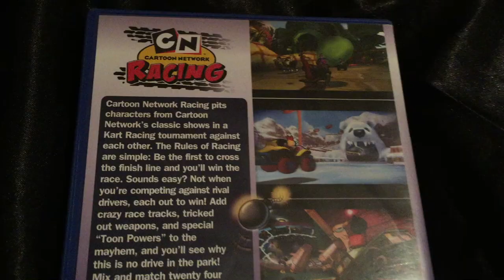CN Cartoon Network PS2,DS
Some of your favourite Cartoon Network characters both Video games are Different

The gameplay is similar to Mario Kart: Double Dash!!, but the characters and racetracks are from Cartoon Network's original animated television series. The six series featured are Courage the Cowardly Dog, Cow and Chicken, Dexter's Laboratory, I Am Weasel, Johnny Bravo, and The Powerpuff Girls.